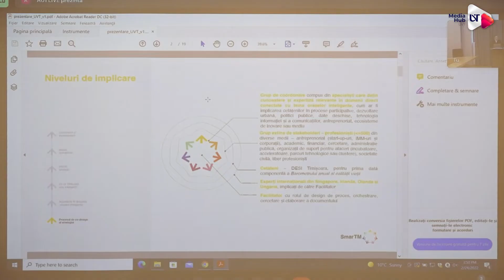Living Lab UVT, nou centru de inovare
O nouă întrunire plenară a „Grupului Partenerilor Strategici – GPS UVT” a avut loc la Universitatea de Vest din Timișoara. În cadrul acesteia s-au discutat teme importante pentru viitorul Timișoarei: înființarea noului „Living Lab UVT” – un centru de inovare și consolidare a soluțiilor destinate creșterii calității vieții urbane din orașul de pe Bega și Strategia de SmartCity Timișoara 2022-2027. La întâlnire au participat reprezentanți ai mediului de afaceri, rectorul UVT, prof. univ. dr. Marilen Gabriel Pirtea, dar și primarul orașului, Dominic Fritz și președintele Consiliului Județean Timiș, Alin Nica.